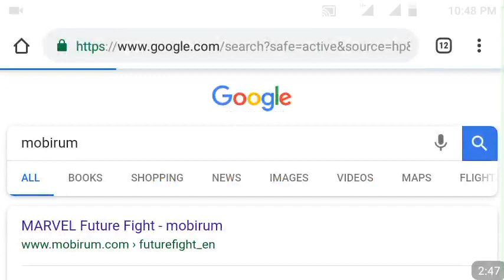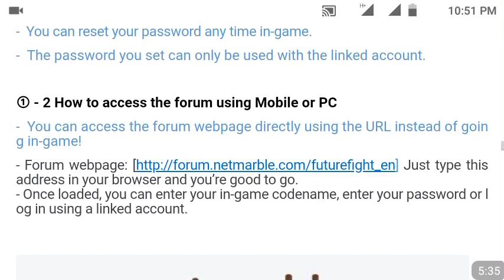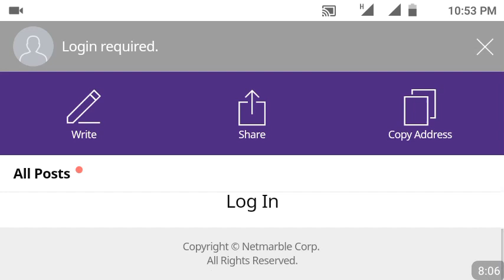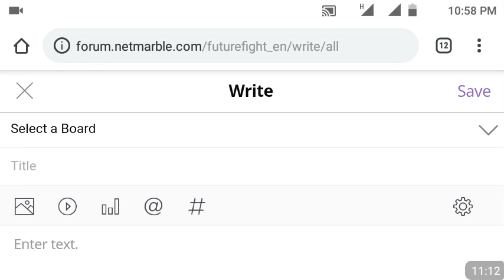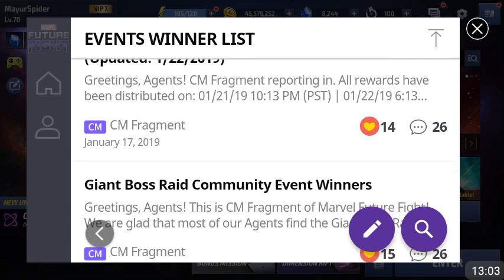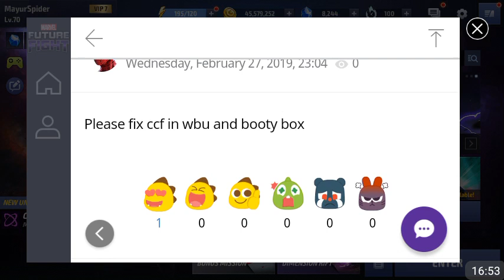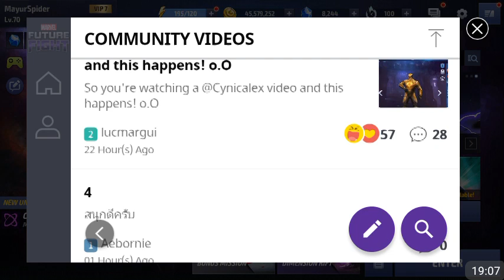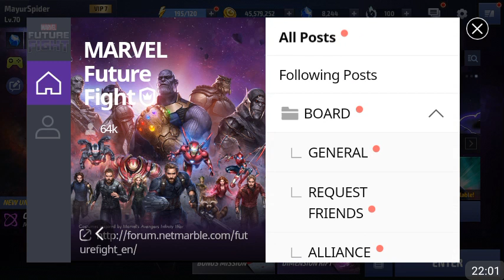New 300 crystals Event & New Feature in Game 📝